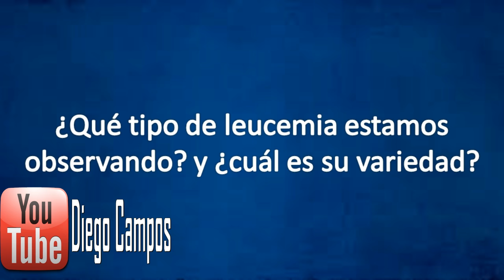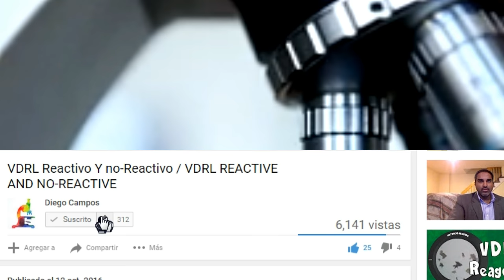Caso clinico Nº4. ¿Tuberculosis?.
Mejores microscopios de venta online aqui:

AmScope M150C-I 40X-1000X :

OMAX 40X-2000X Lab:

Hombre de 35 años, natural de Venezuela, Es  ingresado a la emergencia del centro de salud con fiebre y escalofríos que menciona han sido intermitentes durante el último mes, sudoración nocturna, tos con expectoración escasa y un episodio de esputo sanguinolento en la última semana, orina oscura sin disuria, pérdida de 15 kg de peso en los últimos 4 meses ., que ademas menciona haber estado privado de libertad hasta hace 2 meses.
Se le realiza una baciloscopia, la cual pueden ver en pantalla en este momento.
la pregunta de hoy es:
¿Cómo se encuentra esta baciloscopia, de que forma la reportarían y que otras prueban hacen falta para el diagnóstico de tuberculosis pulmonar?